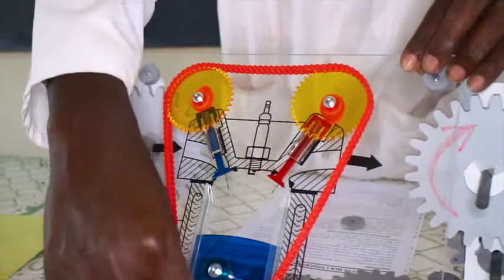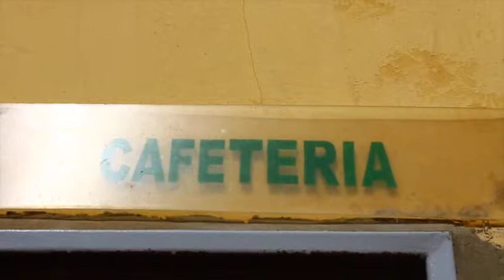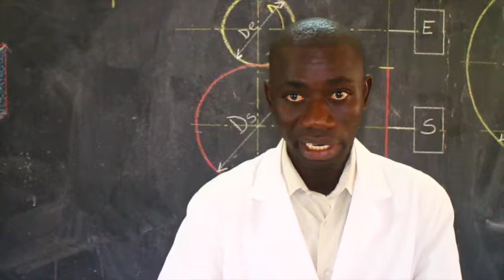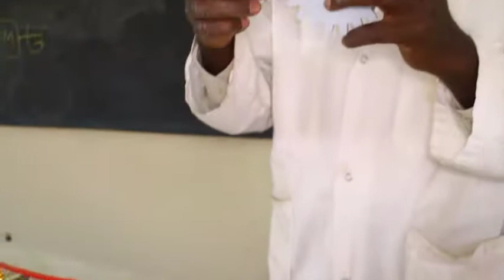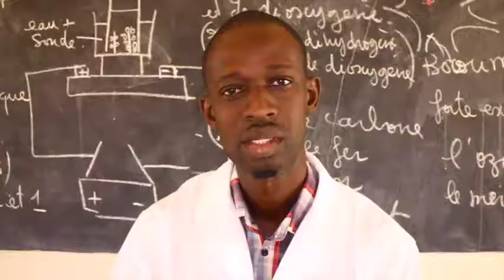Présentation du bst de tivaoune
Le Bloc scientifique et technique de tivaoune est situé au quartier PAM côte à côte avec le lycée Aboubacar SY. Ses infrastructures comprennent un bàtiment administratif renfermant le bureau du Directeur, le secrétariat, la surveillance, la salle des professeurs, une salle Informatique, de. blocs sanitaires (filles, garçons) ,8 salles laboratoires dont deux par discipline.